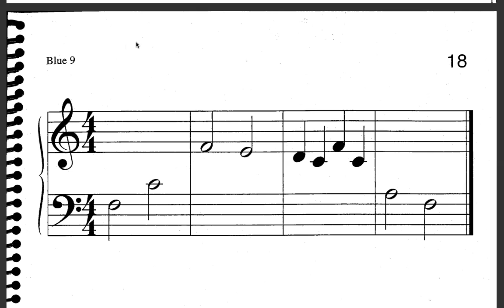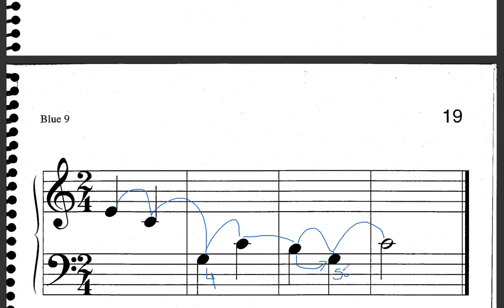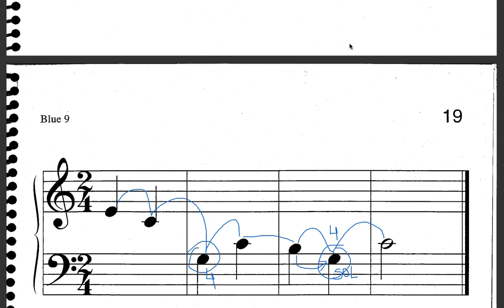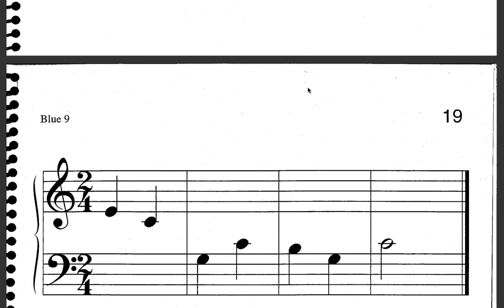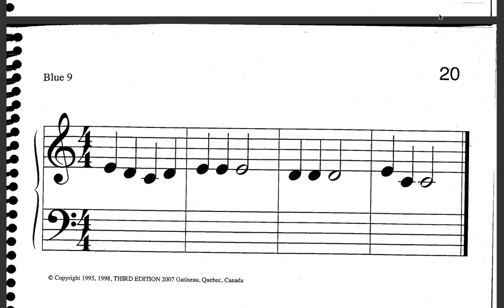Aula de Leitura - Blue 9 (16-20)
Prof. Arthur Melo